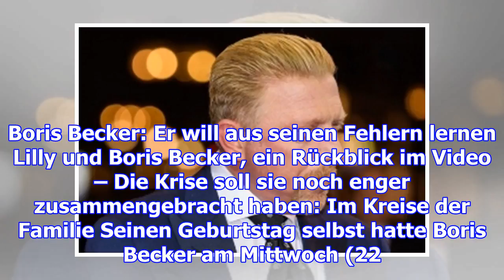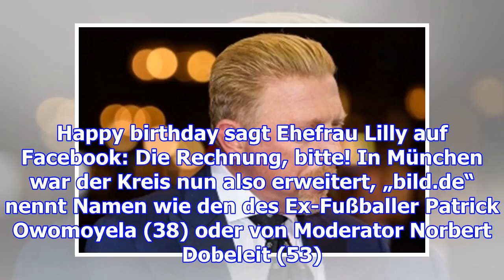boris becker geburtstagsparty im luxus-hotel! doch wer zahlt?